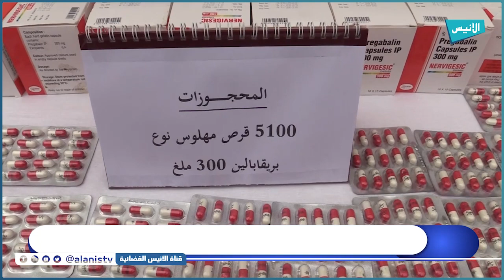البويرة: فرقة الدرك الوطني بعين بسام توقف شخص مروج للأقراص المهلوسة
5000
فيسبوك :